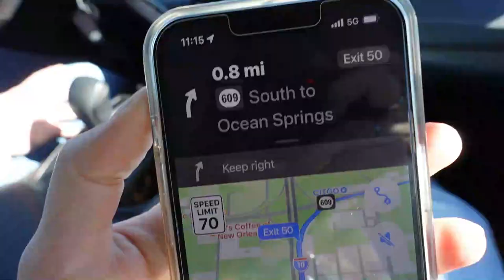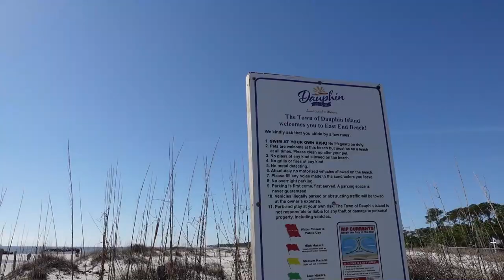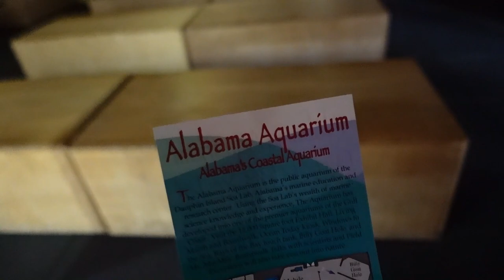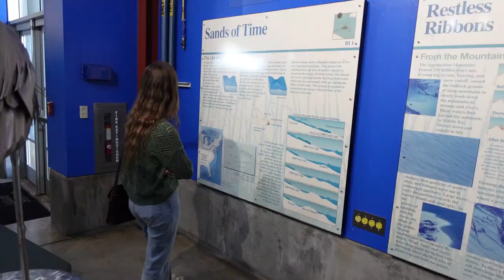ALABAMA TRAVEL VLOG | dauphin island, aquarium, pelican point beach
travel instagram: webb.travels
rachel's instagram: ayeitsraythebae